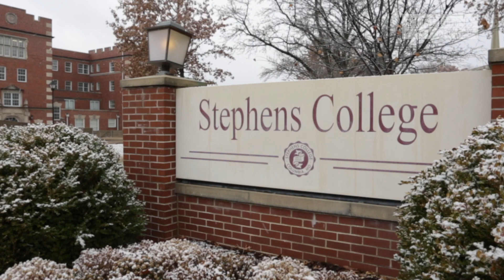Happy Holidays from Stephens College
Please enjoy our holiday video greeting with President Dianne Lynch and the staff, faculty and students of Stephens College. Created by digital filmmaking program graduate Meredith Jacob '14 with Melissa Lewis '16.

stephens.edu